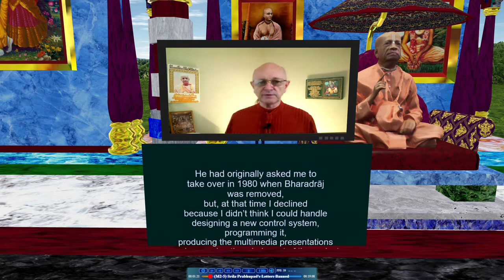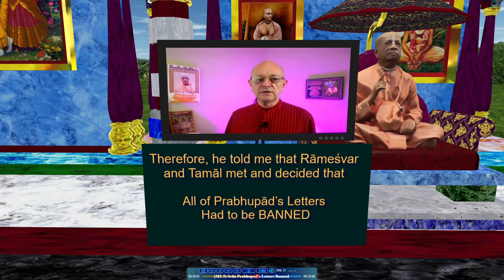(M2-5) Srila Prabhupad`s Letters Banned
This is only part of a very comprehensive presentation on the topic of the Rtvik Representative system in Srila Prabhupad's ISKCON

This video: In 1984 I discovered that the GBC had banned All of Srila Prabhupad`s letters